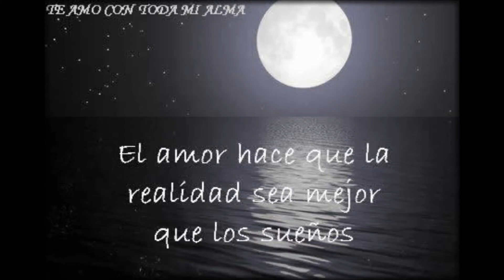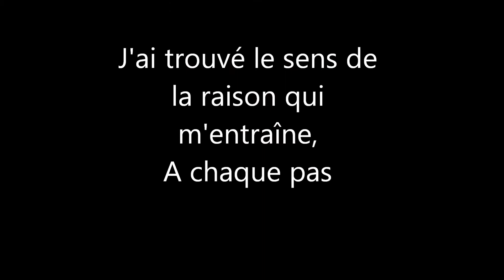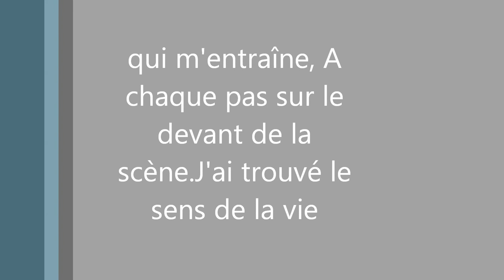Le sens de la vie - TAL (paroles)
Yo quisé dormir y cerre los ojos
sin ver  el cielo que estaba azul.
Yo me levante bajo un nuevo sol
y despues de ese día ya nada es parecido.
Luces de proyectores que animan mi corazón
todo en el fondo yo nunca he tenido miedo

Yo he encontrado el sentido de la razón que me lleva
en cada paso delante del escenario
yo he encontrado el sentido de la vida que llevo

Es una evidencia he encontrado mi camino
yo cojó mi vuelo ,pero no lo obligo
las palabras de una canción de la infancia
que me recuerdan de donde vengo de donde tengo mi suerte.
Luces artificiales que hacen brillar mis ojos
salgo de la oscuridad, ya se lo que quiero.

y me gusta (bis)

De sentido en contrasentido se pierde todo
Cuando no haces las cosas con un poco de amor
Puede ser el quien devuelva nuestra fascinante ambición
El esta en mi voz y por eso yo canto.

Incluso en el cielo que esta cubierto
Hay siempre una estrella que centellea
Y nos guia por el camino de nuestros sueños
Y cuando nosotros lo creemos, un nuevo día comienza